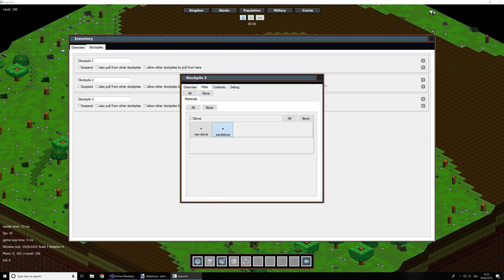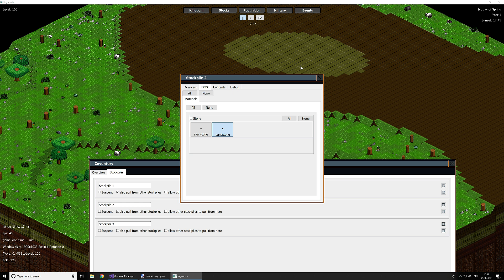stockpiling 1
This is the first part of the stockpiling implementation. The priority of the stockpile is determined by the position in the list. Stockpiles can pull from other stockpiles below them. You can decide for each stockpile if it just collects free items or also pulls from other stockpiles and you can forbid for any stockpile that others pull from it.

So what does this entail?

Stockpiles are processed in the order of their position on the list. So more important stockpiles should be higher on the list.

Stockpiles with the same filter settings and the lower one not allowing pulls, basically have the same priority. Though the higher one still fills first. Once item limits and auto suspend is in it will be easier to spread items over multiple stockpiles.